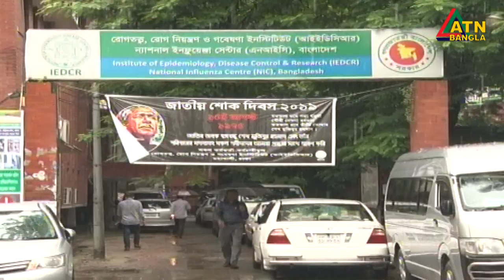করোনা পরীক্ষার ফলাফল পেতে এক সপ্তাহ পর্যন্ত অপেক্ষায় থাকতে হচ্ছে অনেককে । ATN Bangla News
করোনা পরীক্ষার ফলাফল পেতে এক সপ্তাহ পর্যন্ত অপেক্ষায় থাকতে হচ্ছে অনেককে। এতে চরম অনিশ্চয়তায় দিন কাটছে ভুক্তভোগীদের।